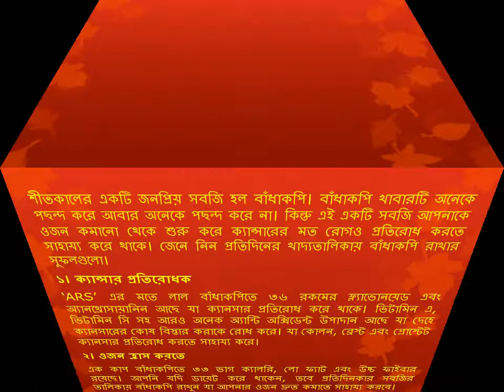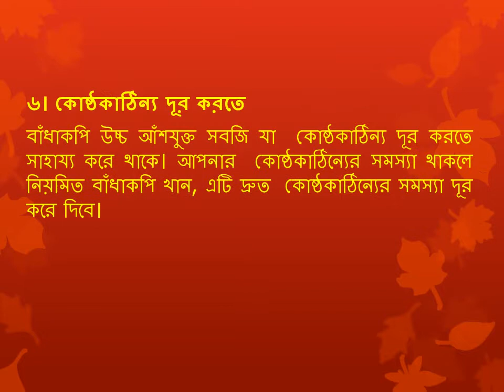Cabbage contribution to prevent 6 diseases (৬টি রোগ প্রতিরোধ করতে বাঁধাকপি অবদান)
Cabbage Has Cancer-Preventing Properties
The George Mateljan Foundation recently highlighted some of the latest news about cabbage and topping the list was its potential for cancer prevention.1 Nearly 500 studies have looked into this connection and revealed that cabbage's anti-cancer powers are likely related to:

Antioxidants
Cabbage contains powerful antioxidants like vitamins A and C and phytonutrients such as thiocyanates, lutein, zeaxanthin, isothiocyanates and sulforaphane, which stimulate detoxifying enzymes and may protect against breast, colon and prostate cancers.

Sulforaphane, also selectively targets cancer stem cells, and by doing so it effectively prevents the cancer from spreading and/or recurring. Antioxidants also help protect your body from oxidative stress.

The George Mateljan Foundation noted:2

"Without sufficient intake of antioxidants, our oxygen metabolism can become compromised, and we can experience a metabolic problem called oxidative stress. Chronic oxidative stress in and of itself can be a risk factor for development of cancer."

Anti-inflammatory Properties
You need some level of inflammation in your body to stay healthy, however it's also possible, and increasingly common, for the inflammatory response to get out of hand.

If your immune system mistakenly triggers an inflammatory response when no threat is present, it can lead to significant inflammation-related damage to the body, a condition linked to cancer and other diseases, depending on which organs the inflammation is impacting.

Cabbage contains a wealth of anti-inflammatory nutrients to help keep inflammation in check. Among them are anthocyanins, a type of polyphenol that's particularly plentiful in red cabbage, although all types of cabbage contain anti-inflammatory polyphenols.

Glucosinolates
Glucosinolates are phytochemicals that break down into indoles, sulforaphane and other cancer-preventive substances. Indole-3-carbinol, for example, halts the cell cycle in breast cancer cells without actually killing the cells.3 The cell cycle is a rigidly controlled series of steps a cell must go through before it can divide in two, involving the duplication of the cell's contents and a final split.

If you can alter specific components of the cell cycle, you can stop the growth of cancer cells without killing normal cells. Indole-3-carbinol interferes with the cell cycle in a way that turns off a gene for an enzyme important in the cell's growth cycle.

Interestingly, different types of cabbage (red, green and Savoy) contain different patterns of glucosinolates, which suggests you should try to eat a variety of cabbage for the best health effects. The George Mateljan Foundation expanded:4

" … glucosinolates are cabbage's trump card with regard to "anti-cancer" benefits. The glucosinolates found in cabbage can be converted into isothiocyanate compounds that are cancer preventive for a variety of different cancers, including bladder cancer, breast cancer, colon cancer, and prostate cancer."

Cabbage Is Rich in Vitamin K1 and B Vitamins
One serving of cabbage can provide you with 85 percent of your body's daily requirement of vitamin K1, which deserves a special mention because many people are deficient in this vitamin. Vitamin K1 is a fat-soluble vitamin most well known for the important role it plays in blood clotting and bone metabolism, but it's also a known Alzheimer's disease preventive by helping to limit neuron damage in your brain.

Cabbage also contains healthy amounts of B vitamins, including folate (which is better than the synthetic form known as folic acid found in many supplements), vitamin B6, vitamin B1, and vitamin B5. B vitamins are not only important for energy, they may also slow brain shrinkage by as much as seven-fold in brain regions specifically known to be most impacted by Alzheimer's disease.

Digestive Benefits and Ulcer-Healing Properties
Cabbage juice is one of the most healing nutrients for ulcer repair as it is a huge source of vitamin U (which is actually not a vitamin but an enzyme known as S methylmethionine). Research shows that vitamin U, administered as raw cabbage juice, is effective in promoting the rapid healing of peptic ulcers.5

Cabbage juice is also one of the strongest stimulants for your body to produce acid. This is a good thing, as many people have low stomach acid, which is the cause of their digestive problems, and will significantly increase the risk of infection. Having a few teaspoons of cabbage juice before eating, or better yet, fermented cabbage juice from sauerkraut, will do wonders to improve your digestion. Other compounds in cabbage that also have the potential to benefit your stomach and intestinal linings include glucosinolates, anti-inflammatory isothiocyanates, antioxidant polyphenols, and the amino acid-like substance called glutamine.

The Way You Prepare Your Cabbage Matters
Cabbage is best prepared as close to raw as possible,